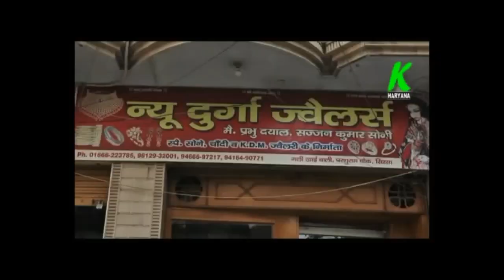परेशान ताउ पहूंचे मंत्री पास,बोले आ बैंक आलां मेरी छोरी तो ब्याही कोनी बाकी इज्जत की धज्जियां उडा दी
entertainment.